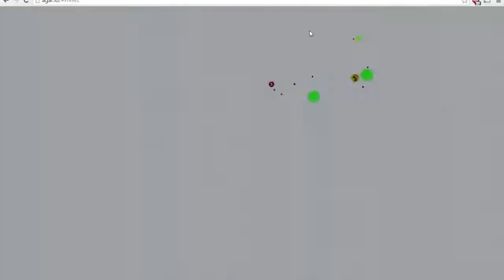Biggest Agario FFA Server Ever!